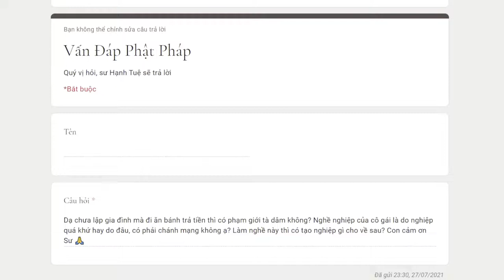835. Chưa lập gia đình mà đi ăn bánh trả tiền thì có phạm giới tà dâm không?